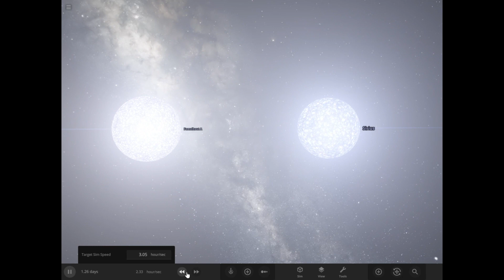FOMALHAUT A VS SIRIUS A | Who will win? | Universe Sandbox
In this video, I will see what happens when Fomalhaut A and Sirius A collide!

If you have an idea for a video, please leave a comment and then I will review your suggestion and if I accept it, I will make it into either a collision, replacing the sun with, or any other video. Depends on what your suggestion is.